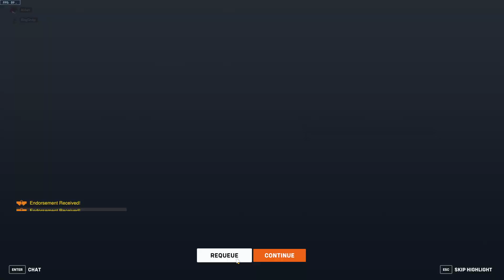Overwatch 2 - #303 - Sigma - King's Row